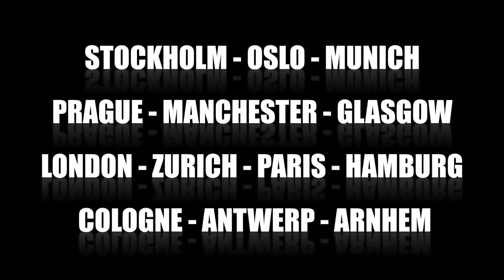Nitro Circus Europe - at The SSE Hydro, 4 February 2016!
Nitro Circus Live’s latest creation takes things to a whole new level, as the best athletes in freestyle motocross (FMX), BMX, skate and more unite for a spectacular all-new production.  Starring 17-time X Games medalist Travis Pastrana, the tour will feature unbelievable new tricks, record-breaking feats, insane stunts and the craziest contraptions ever, plus a whole new repertoire of daredevil fun.